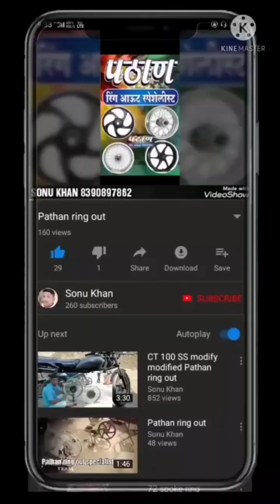alloy wheel band Rim Sidhi karne ka Tarika tubeless Rim Hero Honda Pathan ring out Akola